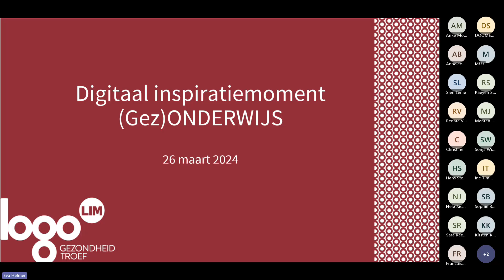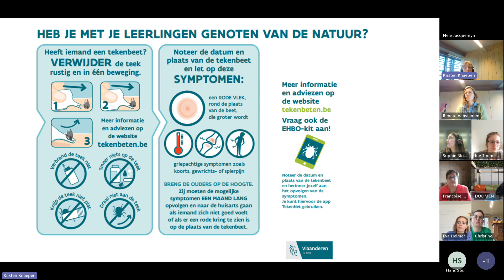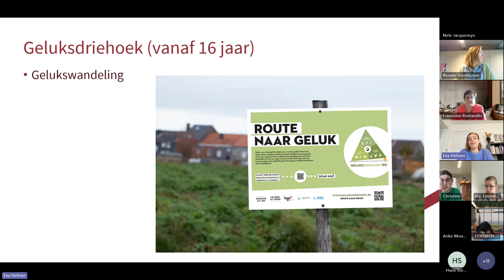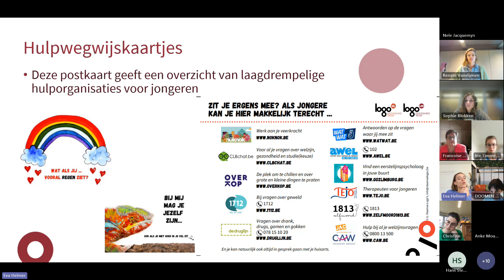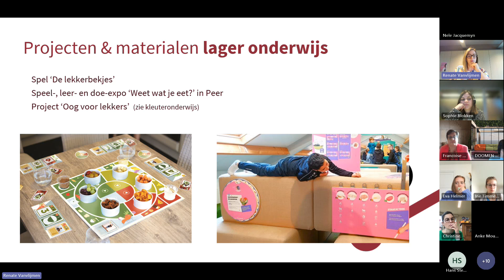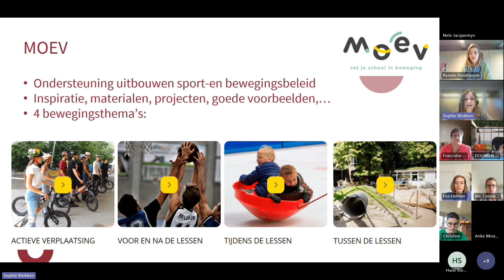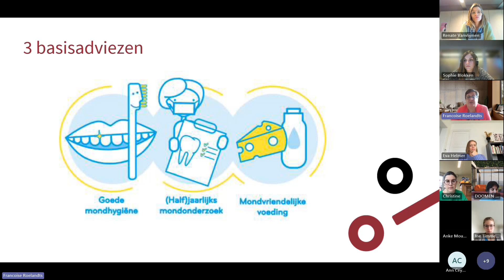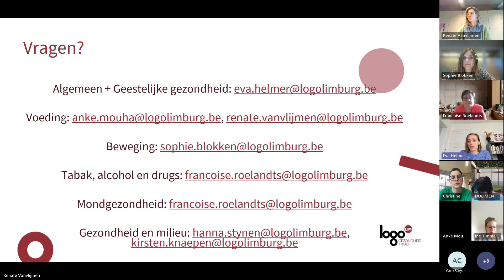Digitaal inspiratiemoment GezOnderwijs 26.04.2024